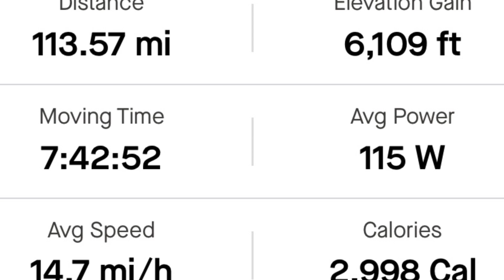Mallorca 24, Day 5, 3 Monastery’s Ride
113.57 Miles
6109 Elevation
7:42:52 Moving Time
14.7mph Average Speed